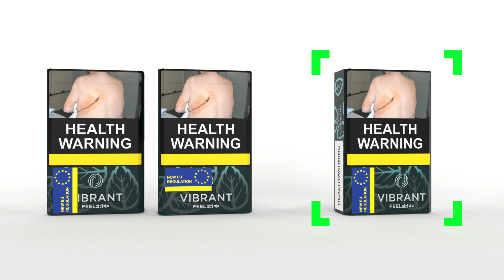Single-Use-Plastics-Richtlinie und Verpackungsentwicklung in 3D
Der konventionelle Verpackungsentwicklungsprozess ist bisher ein Prozess, der von vielen zeitraubenden Zwischenschritten geprägt ist: Lange Abstimmungsprozesse, der Bau physischer Prototypen und vielen Designvorschlägen. Doch das geht einfacher!

Packaging Development made simple: Fotorealistische 3D-Renderings Ihrer Verpackung sowie des Verpackungsdesigns? ✓ Videos ✓ Werbespots ✓ Standbilder - im Smile Studio zwischen Bielefeld und Osnabrück erhalten Sie höchste Qualität gepaart mit fundiertem Know-how aus der Verpackungsbranche.

Verschiedene Verpackunsdesigns können im direkten Vergleich miteinander betrachtet und Entscheidungen somit leichter getroffen werden - und das auch noch digital!